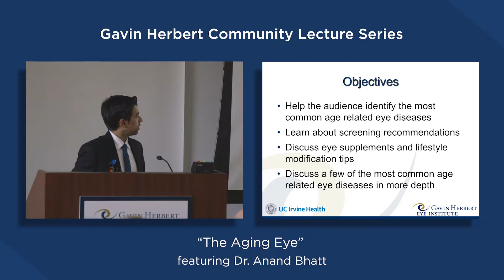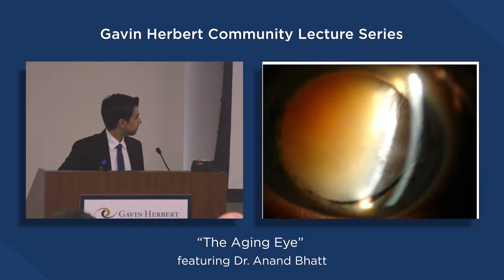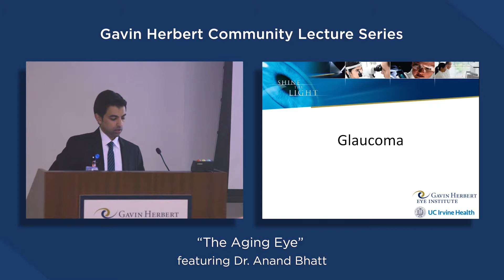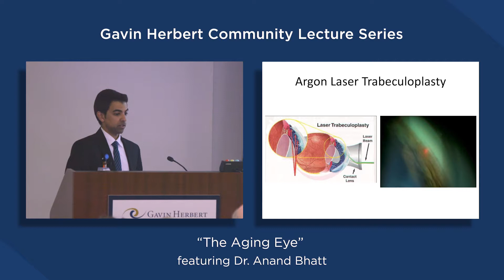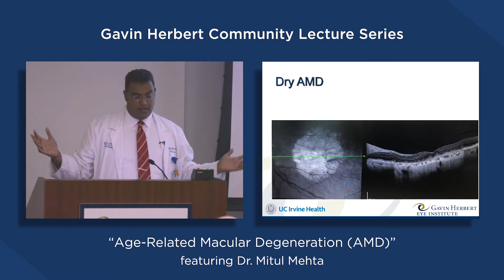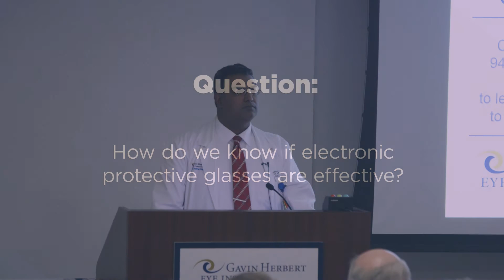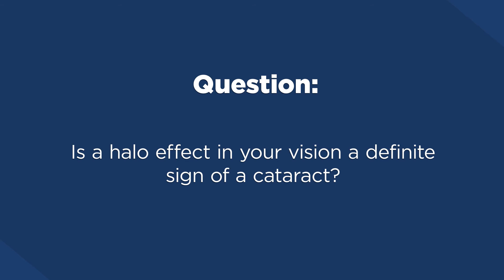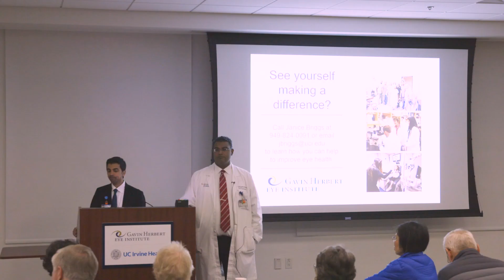Aging Eyes Community Lecture March 19, 2018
Dr. Anand Bhatt and Dr. Mitul Mehta on 'Aging Eyes and Age-related Macular Degeneration.'